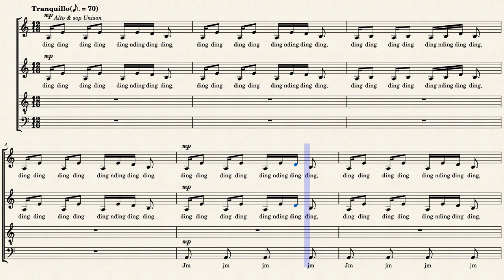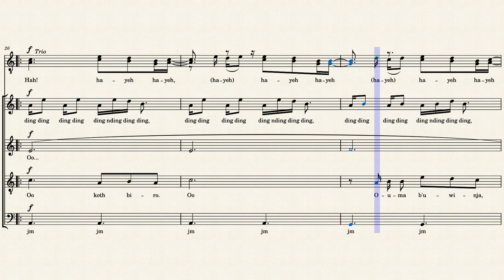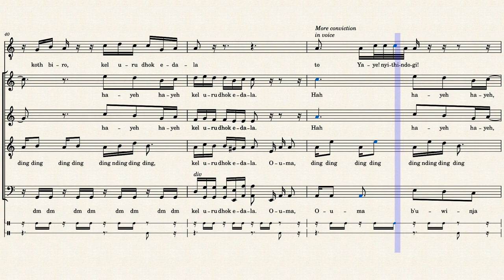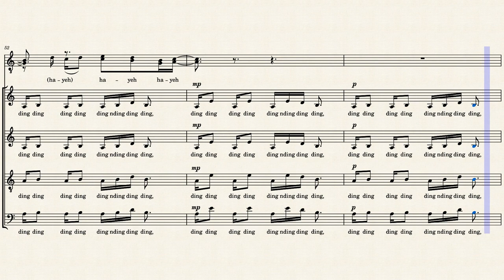Koth Biro - Ayub Ogada Arr: Ouma Benjah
This work is to appreciate the art of the original composer and also to practice art of composition and arrangement